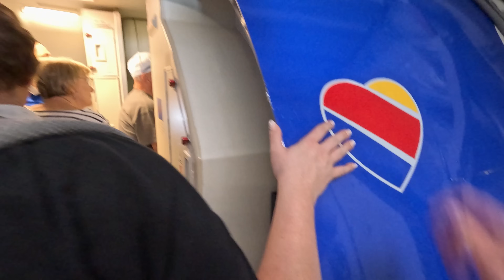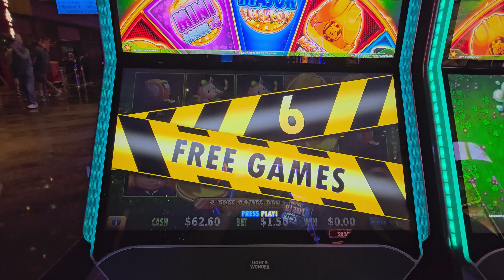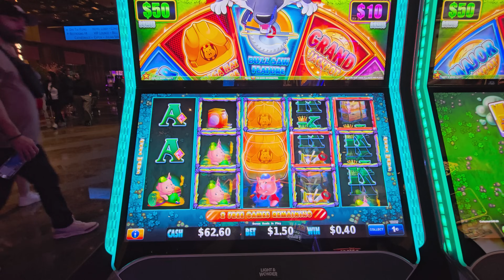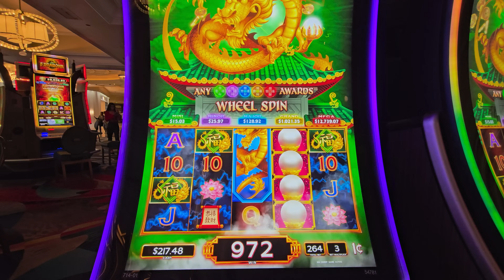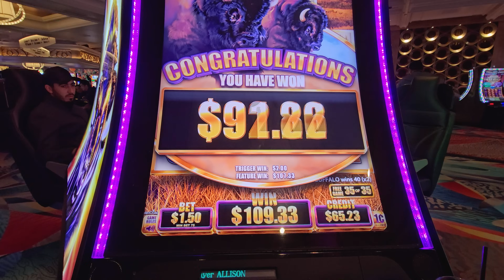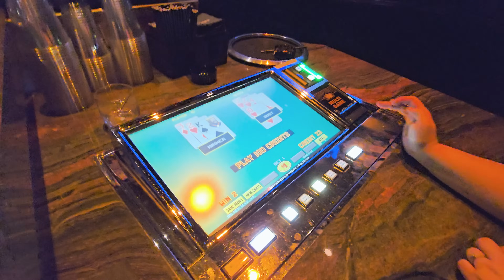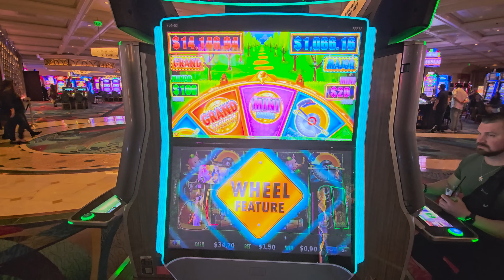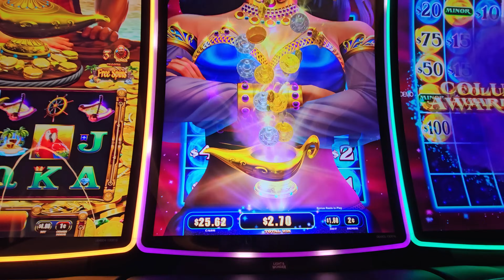LAS VEGAS VLOG | Day 1 | Travel Day | Din Tai Fung | Bellagio | Secret Pizza | Slots | Vdara Suite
Welcome back to another trip, and of course it's to Las Vegas.  Follow along on our travel day to the Strip! This time we are staying in a Panoramic Suite at Vdara. Vdara is a great location on the strip. Located in the City Center, it has quick access to trams and other properties to check out.

We eat at Din Tai Fung which is a must if you have never been. Of course slots with bonuses are a must in this video too. Double Top Dollar, Dragon Link, All Aboard and more!

As always thank you again for all of the support. Slainte!

00:00 Take One
00:19 Intro
00:48 Proper Good Morning
01:16 Boarding
01:48 Pushback
02:12 Take off
02:39 Landing
04:24 Vdara Room Tour
08:19 Din Tai Fung
12:32 Night plans
13:25 The Conservatory
14:12 Bellagio Gambling
24:33 Heading to Cosmo
25:18 Clique
26:40 Secret Pizza
30:26 Walking to Bellagio
35:18 Ending the night
36:58 Coming up next
37:26 Credits